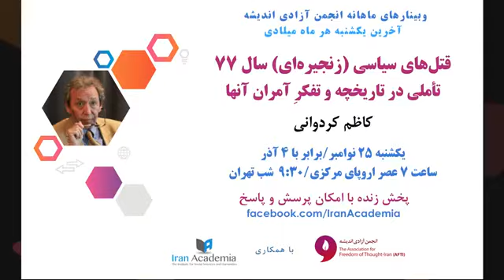تأملی بر تاریخچه و تفکر آمران قتل‌های زنجیره‌ای - کاظم کردوانی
قتل‌های سیاسی (زنجیره‌ای) سال ۷۷
تأملی در تاریخچه و تفکرِ آمران آنها

کاظم کردوانی، جامعه شناس

این گفتار در چهارچوب وبینارهای ماهانه انجمن آزادی اندیشه و با همکاری ایران آکادمیا صورت می گیرد. این وبینارها بطور ثابت آخرین یکشنبه هر ماه میلادی برگزار می شوند